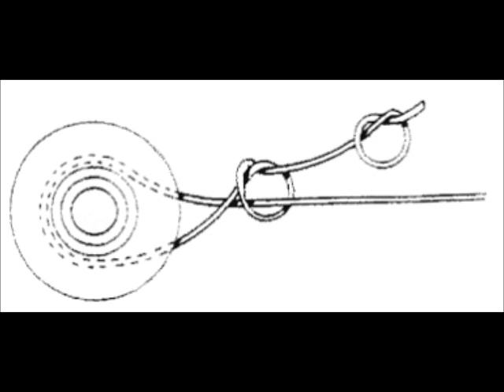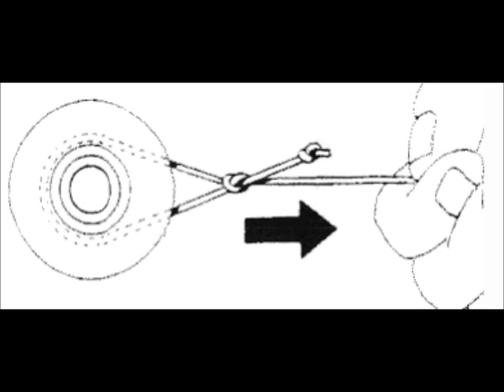Llenando carrete con linea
Modo de llenar de línea un carrete de pesca (reel maquina). Nudo para poner línea a carrete de pesca.